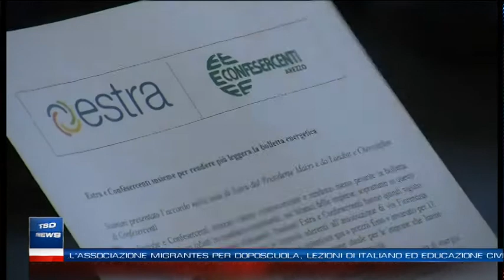TSD News - Edizione del 20 luglio 2018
I titoli dell'edizione delle 19.40:

- Il 7 agosto la diocesi di Arezzo-Cortona-Sansepolcro celebra il patrono San Donato. La Messa Stazionale delle 18 in diretta su TSD
- Casentino, recuperato lo stabile della canonica di San Mamante. Taglio del nastro del nuovo complesso abitativo dove sono stati realizzati quattro alloggi popolari. Il vescovo Riccardo: “E’ un’opera del Sinodo”. L’approfondimento a Tsd Focus
- L’impegno dell’associazione Migrantes per doposcuola, lezioni di italiano ed educazione civica prosegue allo Spazio Famiglia. La presentazione delle novità a Palazzo Cavallo
- Estra e Confesercenti siglano un accordo per rendere più leggera la bolletta energetica delle imprese